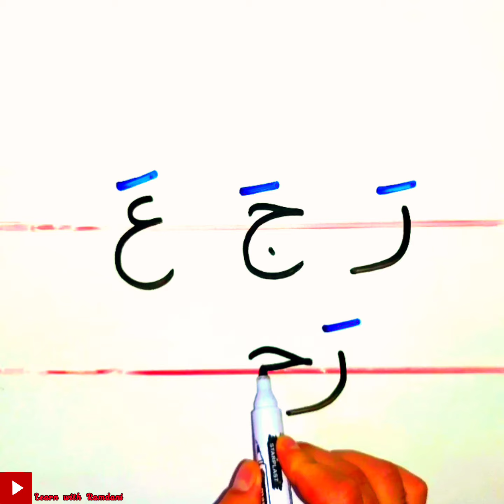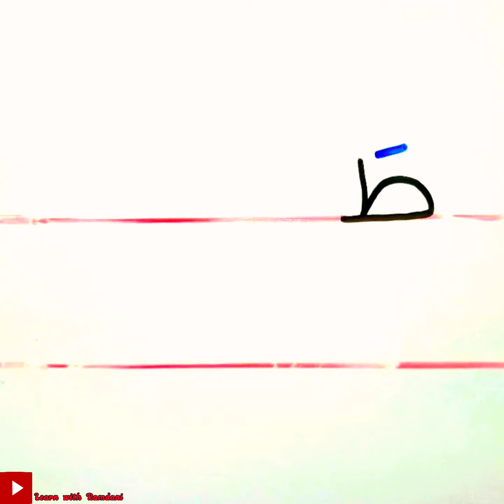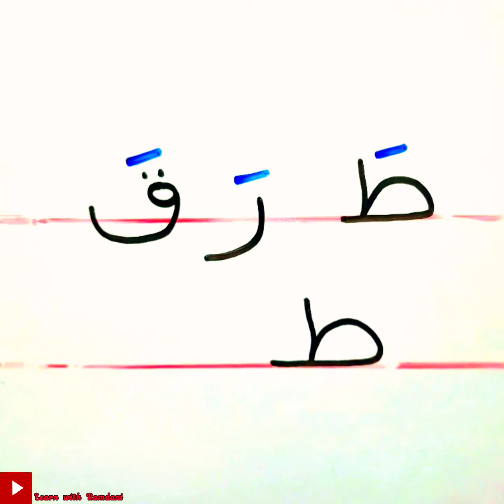جمع الحروف لتكوين كلمة للمبتدئين وطلاب محو الأمية 💯✅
لا تنسى الإشتراك وتفعيل الجرس ليصلك كل جديد بخصوص مقاطعنا التعليمية الهادفة ✅